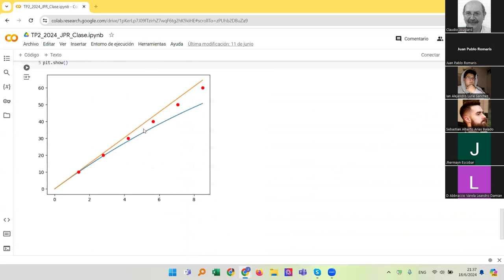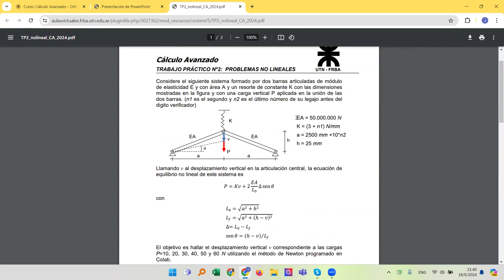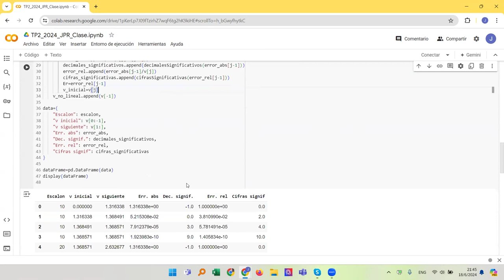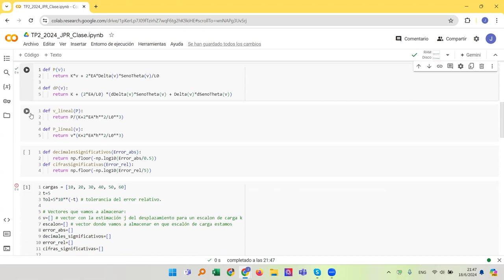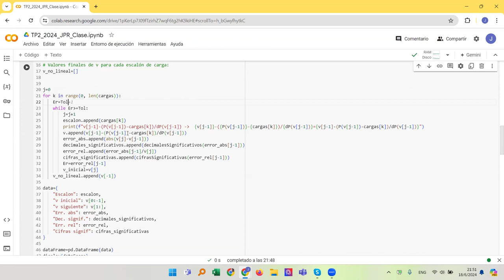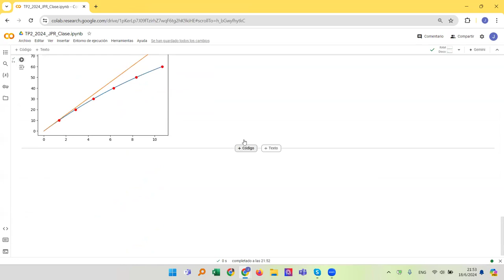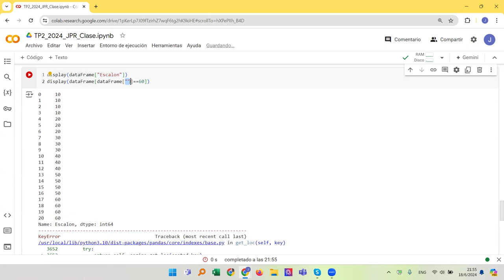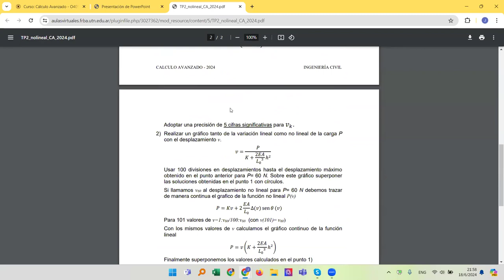2024 TP2 Problemas No Lineales - Resolución en Python-Colab (Parte 2)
Segunda parte de la explicación de la resolución en Python-Colab del trabajo práctico 2 de problemas no lineales